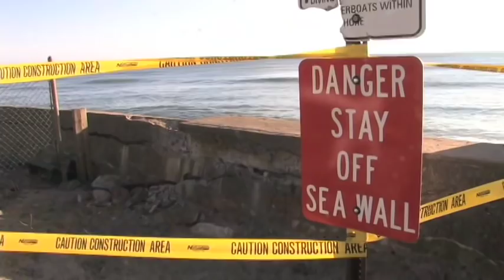Seawall Crisis in Marshfield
The town of Marshfield had to bring in truckloads of boulders to help support hundreds of yards of Seawall that are in danger of collapsing, leaving oceanfront property vulnerable to tidal surges and ocean storms. For more on this story, pick up a copy of The Patriot Ledger, your original SOURCE for local news and check patriot ledger.com for updates on the crisis.
Video by Craig Murray